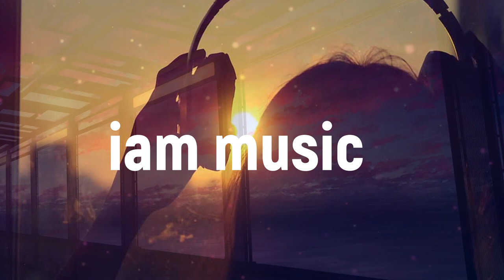Take You There (Feat. Ria Choony) - Spectrum · [Free Copyright - Safe Music]